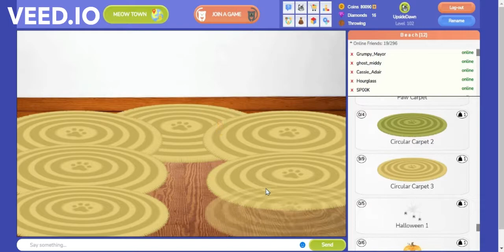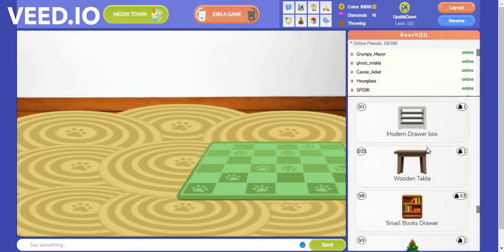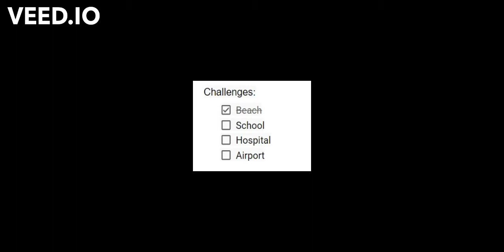Making A Beach In My House TeamSeas | Upside Dawn | Meow Playground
TeamSeas - Help clean up the sea!